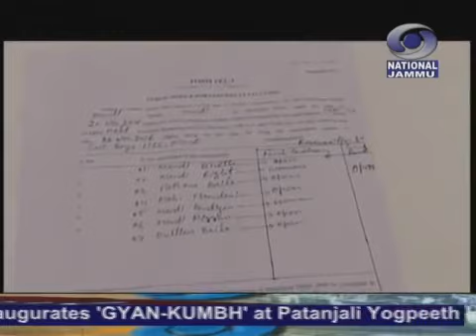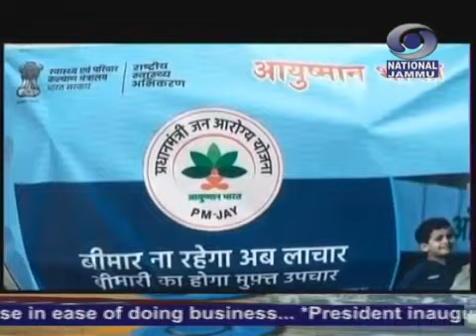15 मिनट की डोगरी खबराँ 07:00 PM 03 नवम्बर 2018